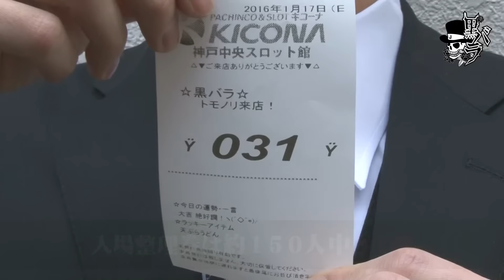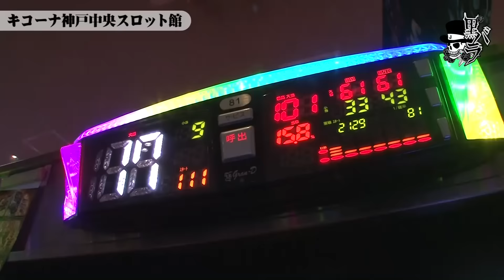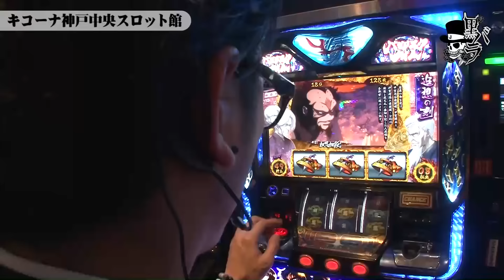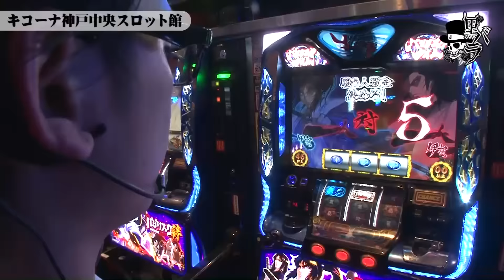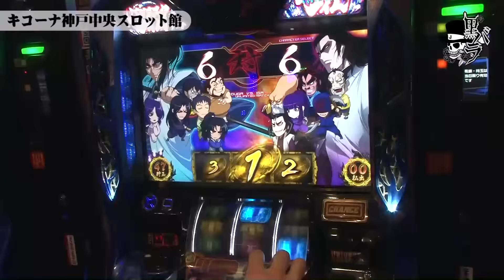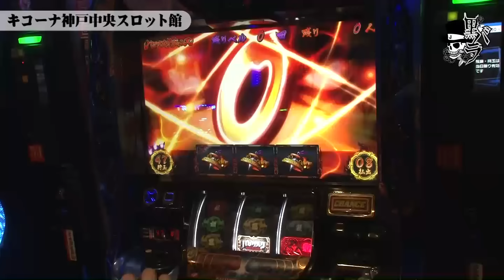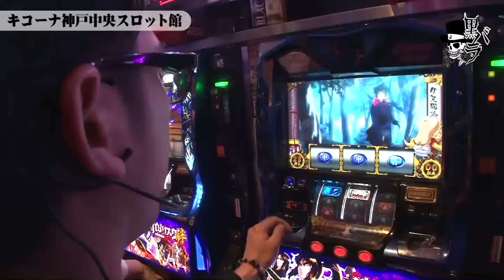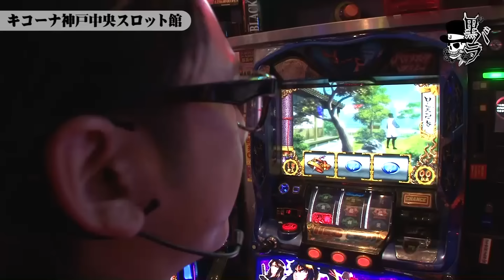【マイジャグラーＩＩＩ】リアルスロッター軍団黒バラ トモノリ キコーナ神戸中央スロット館編#401[ジャンバリ.TV][パチスロ][スロット]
黒バラ軍団トモノリが、キコーナ神戸中央スロット館で立ち回る。朝一はバジリスク絆、ジャグラーなど狙い、その後は臨機応変に立ち回る【次回配信日：2月2日　ジロウ　べラジオ大東編】

■実戦台：マイジャグラーＩＩＩ、バジリスク～甲賀忍法帖～絆